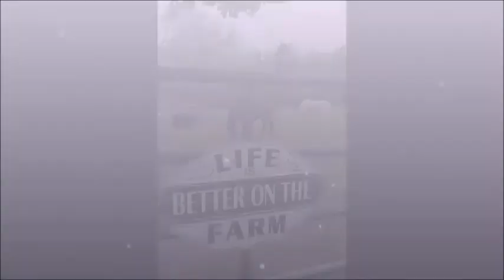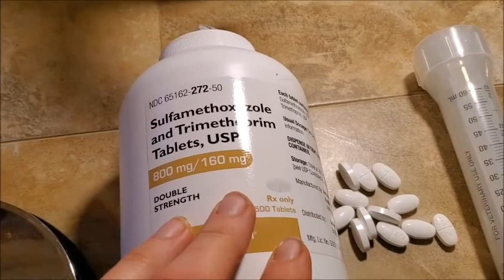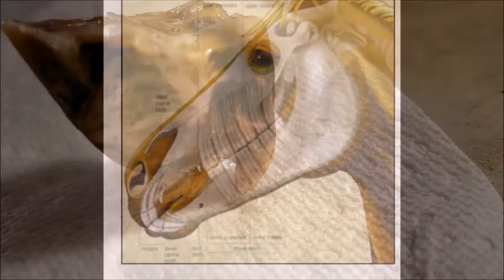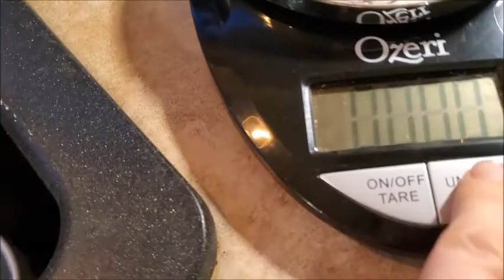Horsey Dentist Appointment, Mr, Darcy gets a tooth pulled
If you are watching, your horse will tell you everything. If not, you can miss what they are trying to tell you. Darcy had loose stools for a couple of days, he went off his feed kinda for a few days but then all was well. He didnt want to get caught in pasture and just seemed a little more "down" than usual. I attributed it to the Prescend he was on. Nope! He was coming down with an infection from a loose tooth on teeth that needed to be seen by a dentist badly. This is his story from today.

Summerfield Farm and Draft Horses is a small horse farm located in East Bend, NC where we save 4 Draft horses per year from the slaughter pipeline using our own funds. We retrain them as trail horses and steady field companions in their forever homes..
100% of the profits on your purchase of any Summerfield Farm merchandise through our store on TeeSpring goes straight to helping save these gentle giants.